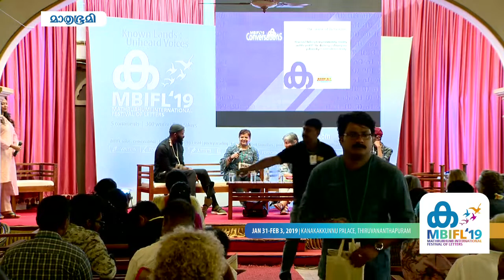The Sense of Belonging | Umi Sinha, Sumit Samos, JJ Bola & Gayatri Majumdar | MBIFL 2019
A conversation on "The Sense of Belonging - How can I belong to my community, country and the world? The challenges of living in a polarised yet multicultural society" by Umi Sinha, Sumit Samos, JJ Bola and Gayatri Majumdar at MBIFL'19.

The opinions, beliefs and viewpoints expressed by the speaker in this video are the speaker's own, and not of Mathrubhumi International Festival Of Letters 2018 or The Mathrubhumi Printing & Publishing Co. Ltd.